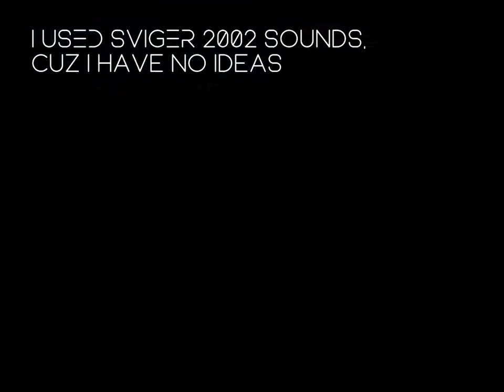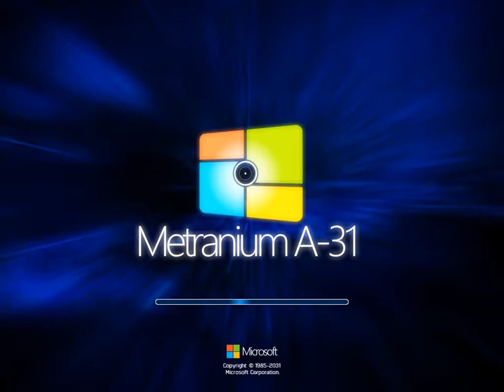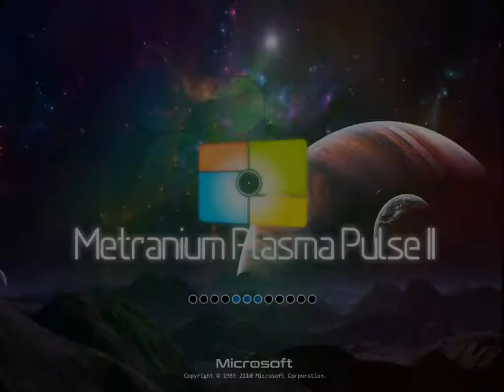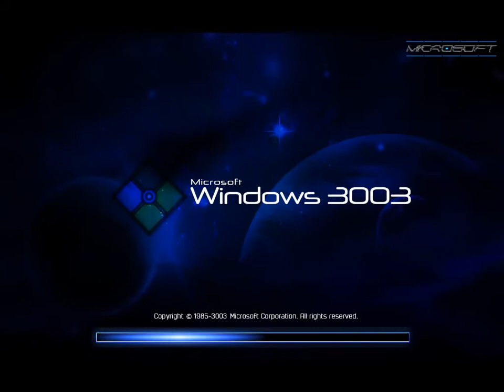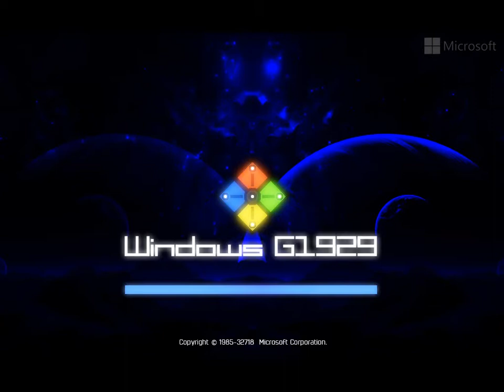Windows Never Released #9 | HEUR DEUR MAN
The ninth episode of HDM's WNR/OSM Series.
Contains light edits of WHwNRV Update 7 Revival Kit by ChromaticAeternus

I come back thx watching for WNR 9. I hope everyone puts likes, subs and comments. By the way, I made a GENERATION VIII! So... bye: